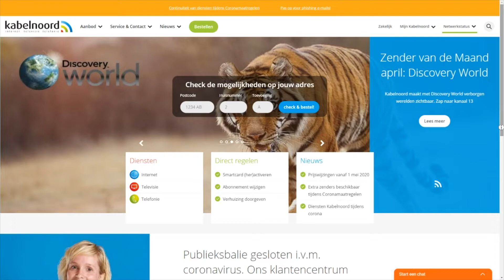Kabelnoord merkt duidelijke piek in internetverbruik